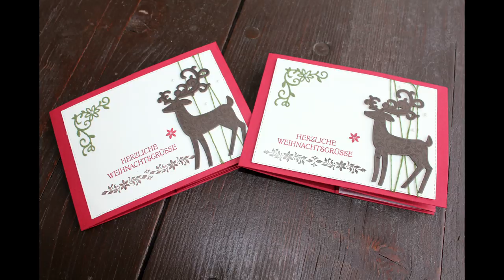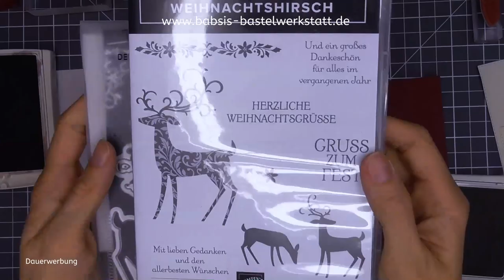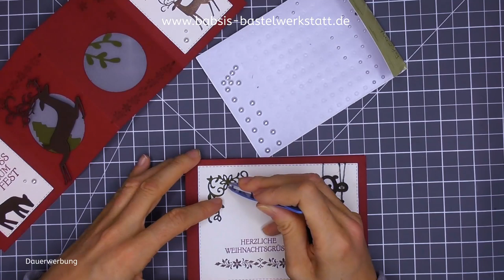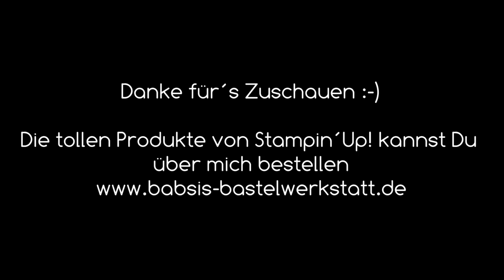Kerzenkarte basteln - besondere Kartenform - Stampin´Up! - Weihnachtskarte - Adventskalender 2019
Heute zeige ich Dir wie Du diese besondere Kartenform eine Kerzenkarte als Weihnachtskarte basteln kannst. Dazu gibts am Sonntag im Adventskalender auch die passende Box / Verpackung für das Teelicht. Die Karte ist auch ein schönes Geschenk für die Vorweihnachtszeit.

Babsi

Links:
*Adapter für Rekorder und Mikrofon *Speicherkarten
*neues Videobearbeitungsprogramm